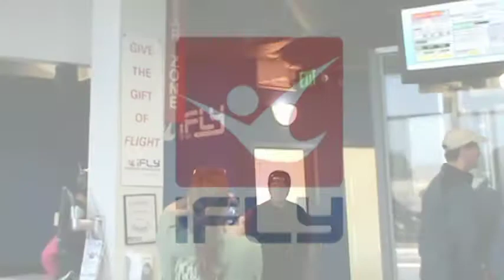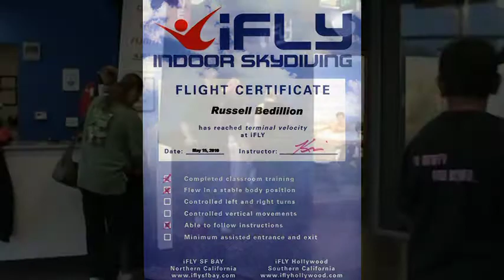Bulls Do Fly.mpg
iFly in Fremont, indoor sky-diving; my birthday activity May 15, 2010.